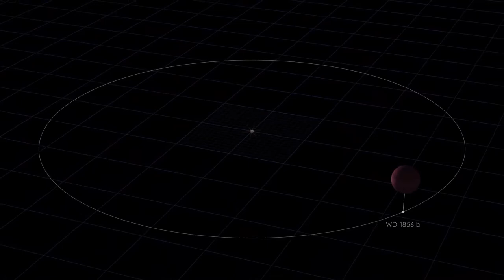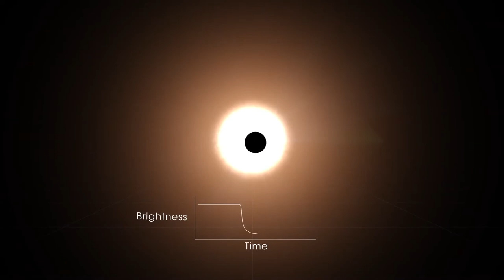Обнаружена первая планета у белого карлика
Впервые обнаружена планета на орбите белого карлика — плотного остывающего остатка звезды, в которой давно прекратились термоядерные реакции. Планета, газовый гигант WD 1856b, заметно крупнее карлика WD 1856+534, но легче него и движется вокруг по тесной орбите, делая полный оборот всего за 1,4 наших суток. Такую необычную систему описывает новая статья, опубликованная в журнале Nature. По словам авторов, это первая планета, обнаруженная на орбите белого карлика. Ранее Эндрю Вандербургу (Andrew Vanderburg) и его коллегам удалось найти в подобной системе небольшое, разваливающееся под действием гравитации карлика тело. Однако планета WD 1856b массивна и, по-видимому, стабильна, пережившая даже смерть материнской звезды.

Такая же судьба ждет наше родное Солнце. Через несколько миллиардов лет, когда топливо для протекания термоядерных реакций в его недрах начнет заканчиваться, звезда распухнет красным гигантом. Разреженные внешние оболочки светила охватят орбиты ближних планет, включая Землю, а затем будут вовсе отброшены, оставив оголенное ядро белого карлика. Формально говоря, это все еще звезда, однако термоядерные превращения в нем остановились, и белый карлик излучает лишь за счет остатков внутреннего тепла. Разумеется, ученых крайне интересует судьба нашей планеты на фоне этих превращений Солнца. Судя по стабильности WD 1856b, Земля вполне может их пережить.

Наблюдать за транзитом планеты на фоне звезды, расположенной на расстоянии около 80 световых лет, удалось с помощью космического телескопа TESS, а телескоп Spitzer получил снимки системы в инфракрасном диапазоне. Работа подтвердила существование планеты WD 1856b — газового гиганта диаметром примерно с Юпитер, совершающего вокруг белого карлика полный оборот за 34 часа. Заметим, что обычные размеры белых карликов — примерно с Землю.

Авторы полагают, что планета пережила превращение материнской звезды в красного гиганта, а затем и в карлика, благодаря тому, что тогда оставалась на куда большем удалении от нее. Проведя компьютерные симуляции, ученые подтвердили такой сценарий. Становясь красным гигантом, WD 1856+534 могла разрушить ближайшие внутренние планеты. В результате орбита планеты WD 1856b потеряла стабильность и сильно вытянулась, так что большую часть времени она стала проводить на безопасном удалении от звезды. Лишь затем, за несколько миллиардов лет, она постепенно вернулась к ней ближе; по оценкам астрономов, возраст белого карлика составляет около шести миллиардов лет.

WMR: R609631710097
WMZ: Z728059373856